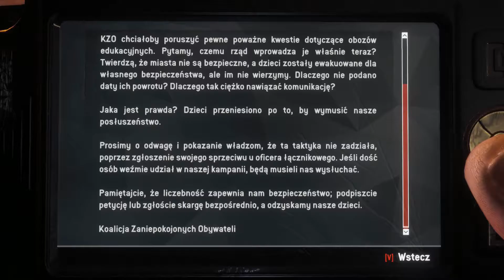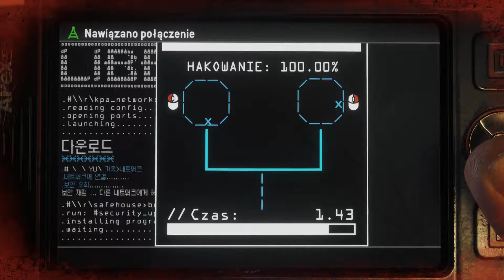Zagrajmy w Homefront: The Revolution PL (01) Głos Wolności (gameplay pl)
Homefront: The Revolution jest to bezpośredni sequel pierwszoosobowej strzelaniny Homefront, stworzonej przez Kaos Studios w 2011 roku. Fabuła gry jest kontynuacją pierwszej części fikcyjnego konfliktu pomiędzy Koreą Północną i USA, oraz związanej z nim okupacji Stanów Zjednoczonych. Działamy na ulicach Filadelfii jako członek ruchu oporu, spróbujemy stosując partyzanckie techniki, pokrzyżować plany azjatyckiego najeźdźcy i doprowadzić do ogólnonarodowego zrywu niepodległościowego.